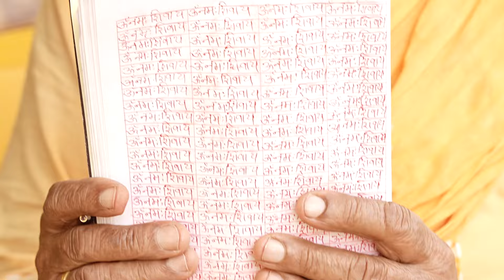झापाको दमकबाट पशुपति कोटिहोम महायज्ञमा आएकी आमा भन्नुहुन्छ-यस्तो मौका फेरी आउदैन जस्तो लागेरआएकी हुँ